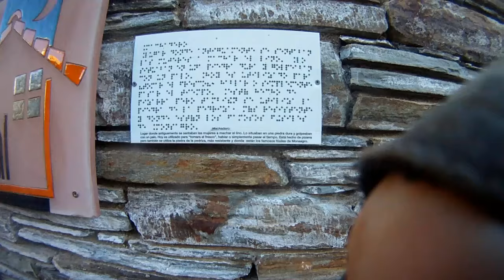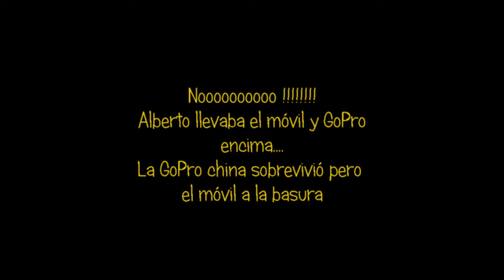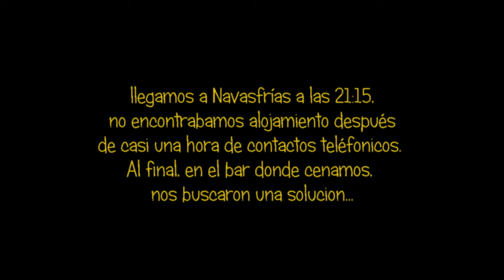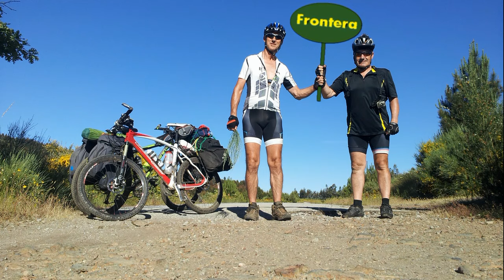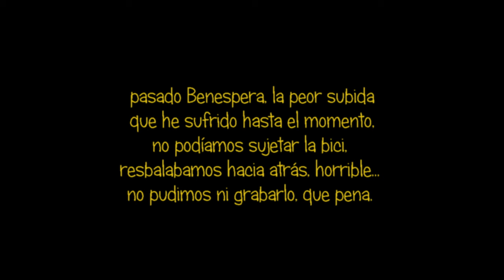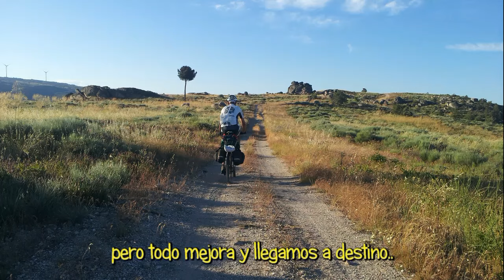Trans-Iberia en BTT. Video 12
Recorrido de Trans-Iberia de Antonio Maillo, editorial Desnivel. Parte 12, desde Monsagro hasta Guarda, pasando la frontera portuguesa.